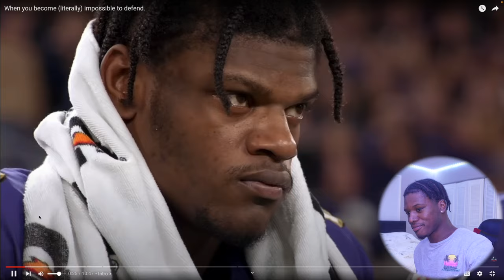CelloDope Reacts To When You Become Impossible To Guard!! (Lamar Jackson)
CelloDope999